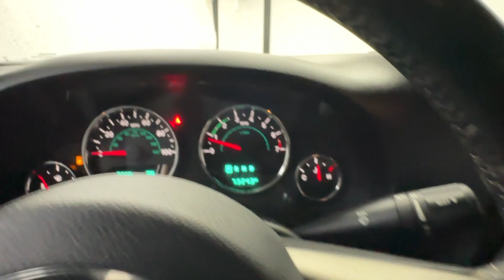2018 Jeep Wrangler_JK Unlimited Sport Birmingham, Hoover, Alabaster, Vestavia Hills, Helena AL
Pre-Owned 2018 Jeep Wrangler_JK Unlimited Sport available at Tameron Honda located in 1675 Montgomery Hwy, Birmingham, AL, 35216. Servicing the Birmingham, Hoover, Alabaster, Vestavia Hills, Helena area.

Take a moment to check out the  2018  JEEP Wrangler JK.  The Wrangler JK brings open-air freedom; comfort; convenience; technology that keeps you safe, connected, and entertained; and can-do performance on all your off-road adventures. The following are some of this vehicles highlighted options: Fog Lamps, Electronic Stability Control, Steering Wheel Audio Controls, Intermittent Wipers, Traction Control, Passenger Vanity Mirror, Tire Pressure Monitoring System, Adjustable Steering Wheel, Trip Computer, Driver Vanity Mirror. Free your spirit in the Wrangler JK. Take it out on the road today.